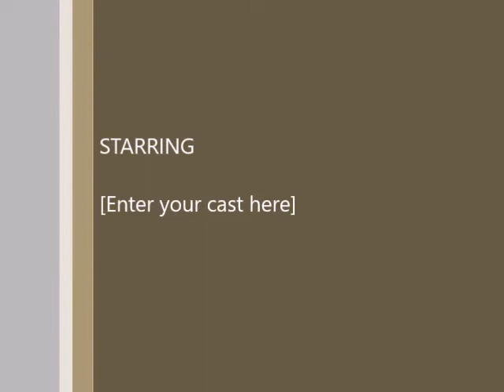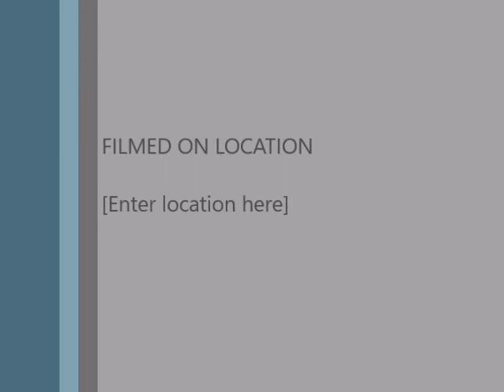Las Campanitas y Arenita de oro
Sones abajeños del repertorio del Cuarteto Coculense de Justo Villa
Interpreta: Mariachi Tradicional Cocolli
18 Recital a la Virgen de las Angustias